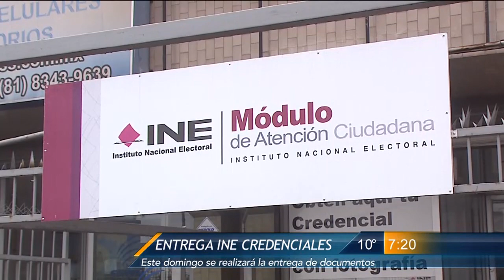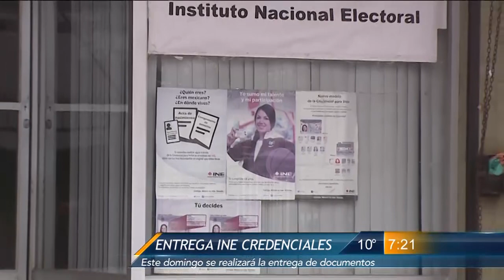Las Noticias - Último día para recoger su credencial de elector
Oficinas permanecerán abiertas todo el día